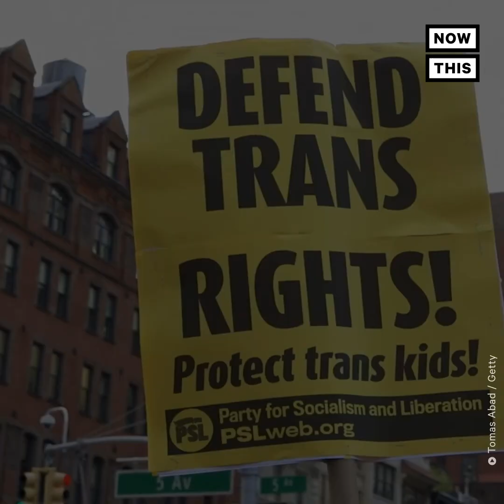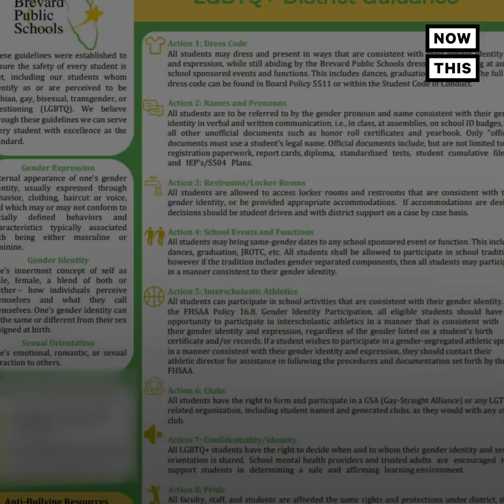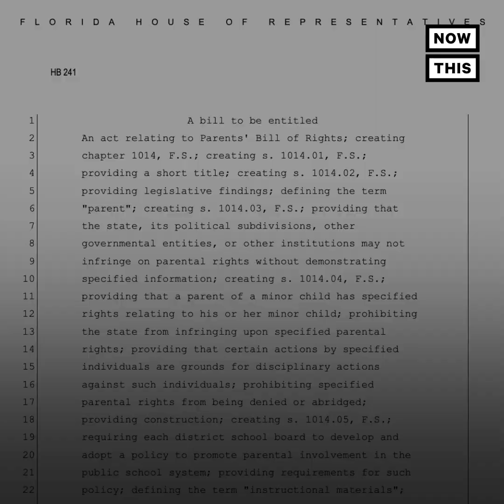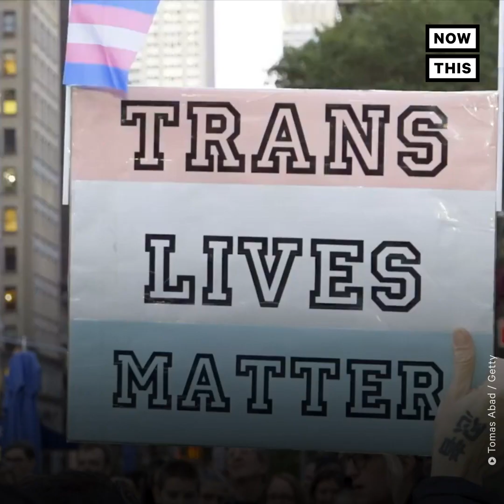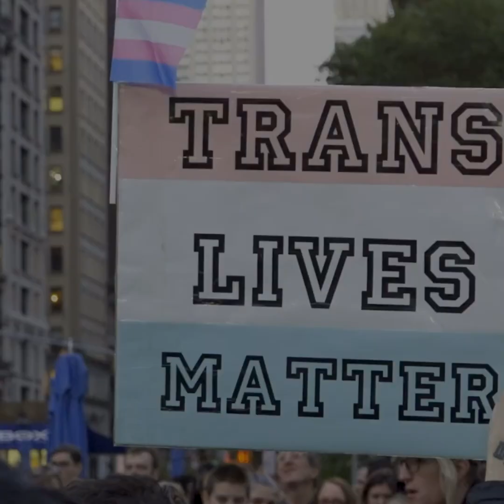Florida Students Fight Anti-Trans Efforts at School Meeting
STUDENTS FIGHT ANTI-TRANS EFFORTS: Students in this Florida county stood up for their LGBTQ+ peers at a school board meeting while a crowd spewed trans and homophobic slurs outside.